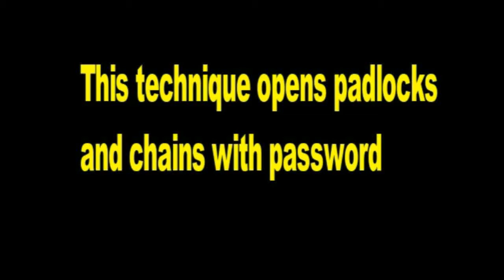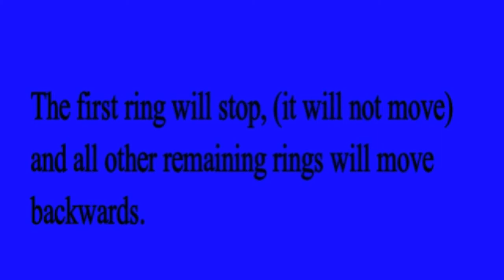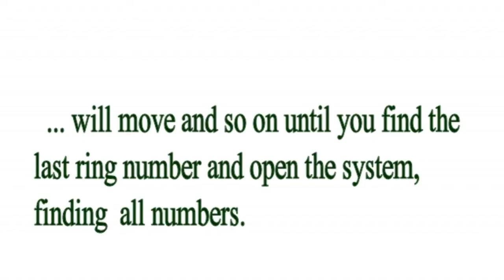Revealing padlock secret (combination) with use of technique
revealing padlock secret with use of technique
Opening password padlock lock combination